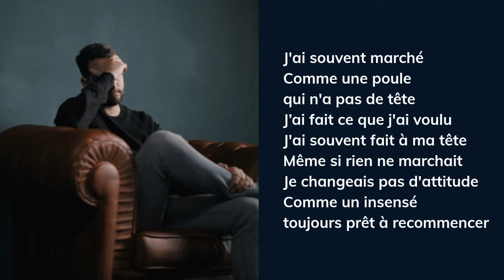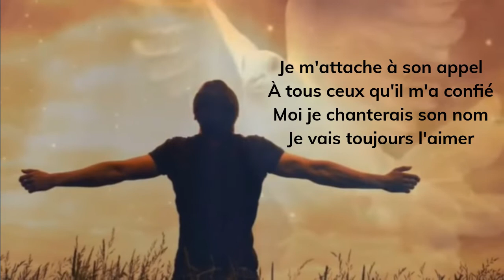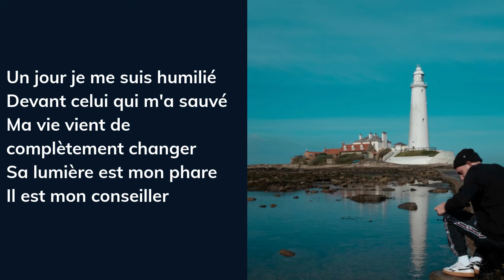Mon conseiller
COUPLET 1
J'ai souvent marché
Comme une poule qui n'a pas de tête
J’ai fait ce que j'ai voulu
J'ai souvent fait à ma tête
Même si rien ne marchait
Je changeais pas d'attitude
Comme un insenséToujours prêt à recommencer

REFRAIN
Un jour je me suis humilié
Devant celui qui m'a créé
Ma vie vient de complètement changer
Sa lumière est mon phare
Il est mon conseiller

PONT
Je m'attache à son appel
À tous ceux qu'il m'a confiés
Moi je chanterais son nom
Je vais toujours l'aimer

COUPLET 2
Il est jamais trop tardPour recommencer
Pour la nouvelle saison
Je vais me preparer
Je me confie au Seigneur
Pour tout ce que je fais
Car je sais que ses projets se réaliseront

REFRAIN
Devant celui qui m'a sauvé